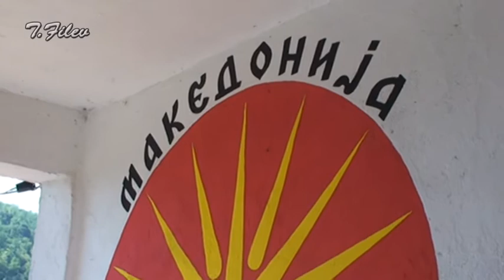Manastir "Sv. Ilija" & Planinarski Dom na PAOK "Entuzijast" Strumica